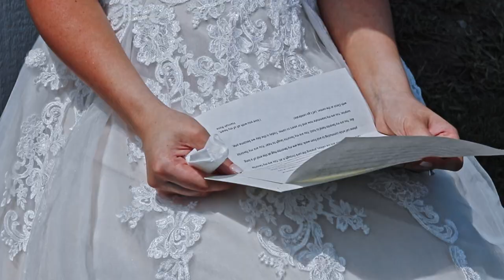"I've Got You." Trevor and Hannah: A Wedding Film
An intentional day, filled with the sweetest moments that told of the love that Trevor and Hannah share. Congratulations!